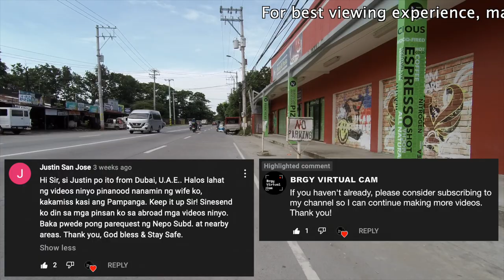NEPO SUBDIVISION, CUTCUT | PART 1 | ANGELES CITY PAMPANGA PHILIPPINES | HD | BRGY VIRTUAL CAM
A virtual tour around one of the barangays here in Pampanga.

Feel free to send a request of places you want me to visit.

Copyright @ BrgyVirtualCam 2021. Any illegal reproduction of this content in any form will result in immediate action against the person concerned.